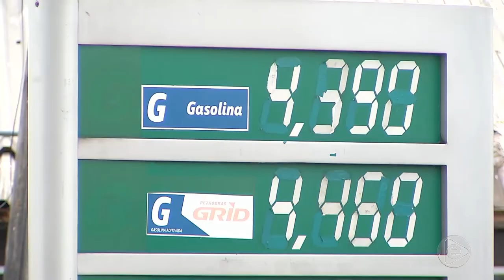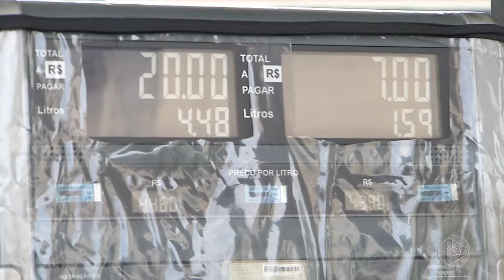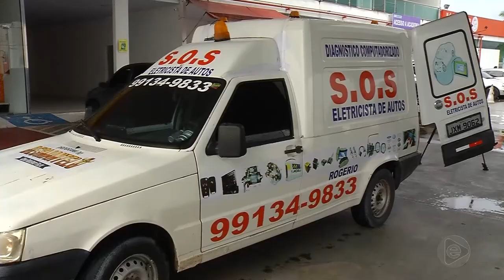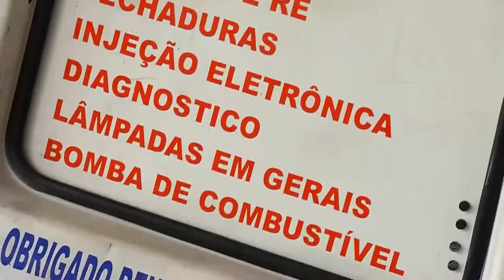6 Horas Notícias – 30 05 2019 03º Bloco